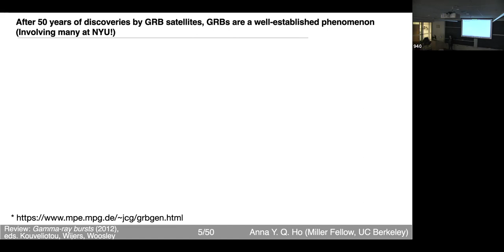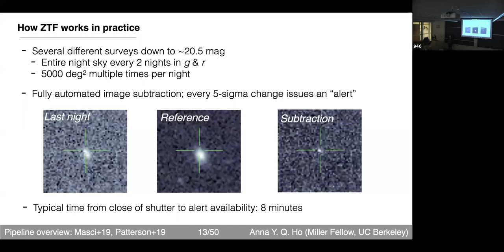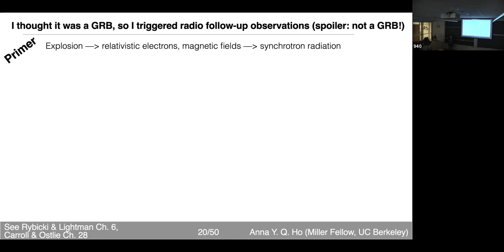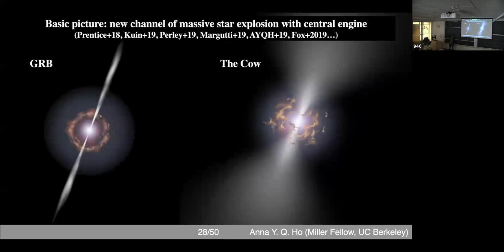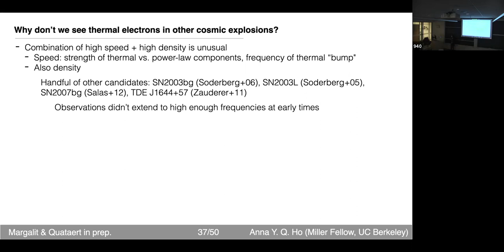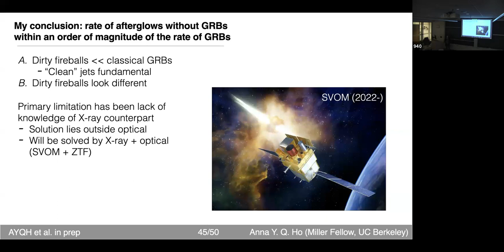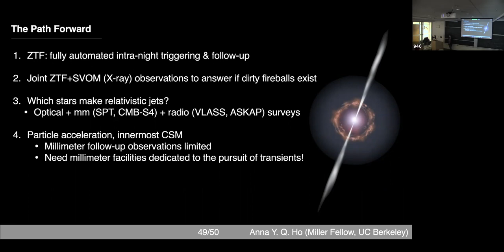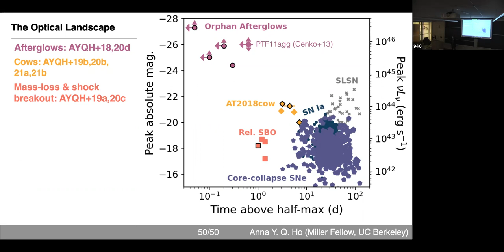Astro Seminar Oct 19, 2021 - The Landscape of Relativistic Stellar Explosions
Astrophysics and Relativity Seminar

Anna Ho
Berkeley

The Landscape of Relativistic Stellar Explosions

Decades of observations of long-duration gamma-ray bursts GRBs, attributed to relativistic jets launched in the collapse of massive stars, have yielded important insights on massive-star evolution, compact-object formation, and the physics of relativistic outflows. A major outstanding mystery is whether GRBs detected at only 0.1% of the supernova rate simply represent the tip of the iceberg in a vast landscape of phenomena. To answer this question, with the Zwicky Transient Facility ZTF we are conducting a systematic exploration of the rest of the iceberg via searches for fast hour to day optical transients. In the past few years our searches yielded several orphan afterglows afterglows without detected GRBs at cosmological distances, supernovae with luminous X-ray and radio emission, and mildly relativistic explosions in dense circumstellar matter. Understanding the origin of these events and their relation to GRBs will require coordinated observations between high-cadence optical surveys, wide-field X-ray monitors, and millimeter and radio observatories. This will be possible in the next few years with the launch of the Space-based multi-band astronomical Variable Objects Monitor SVOM, the enhanced cadence of ZTF Phase II, and sensitive millimeter-band facilities like the Atacama Large Millimeter Array ALMA.